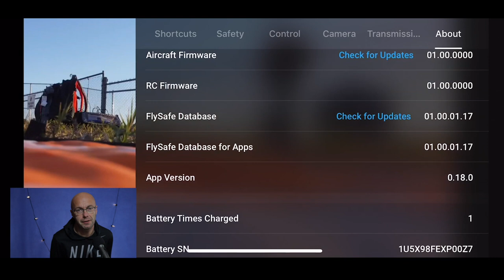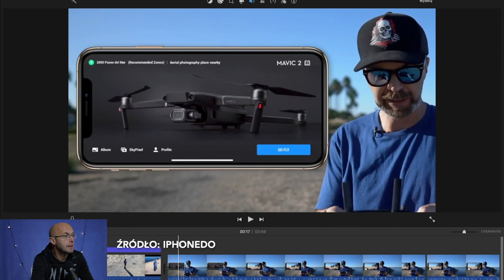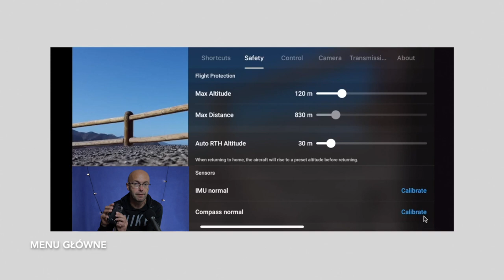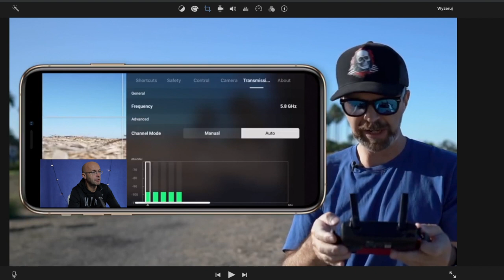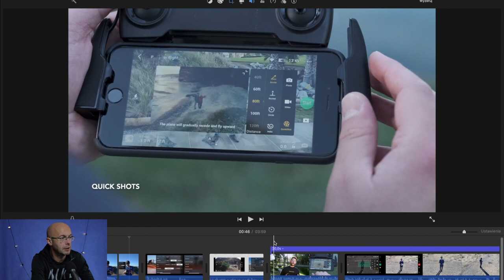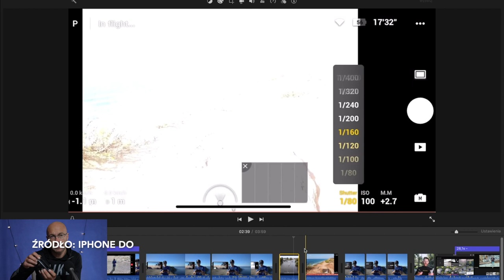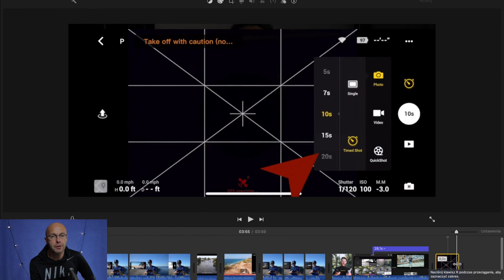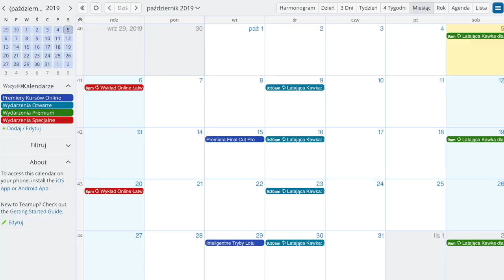Mavic Mini - DJI Fly - Nowa Aplikacja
▸Jak zamówić wersję FCC:
Po załadowaniu kody rabatowego "BGMavicMini" w zamówieniu, macie cenę 10 % niższą